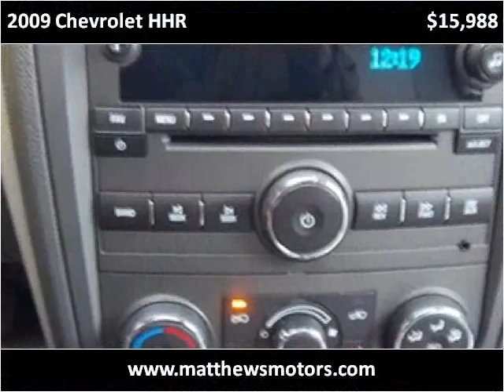2009 Chevrolet HHR available from Matthew's Motors Inc.